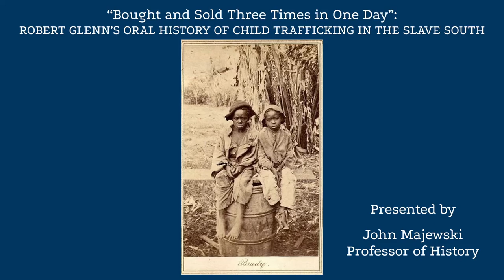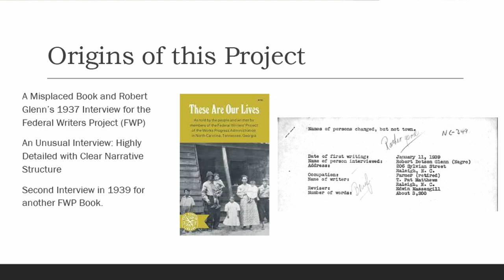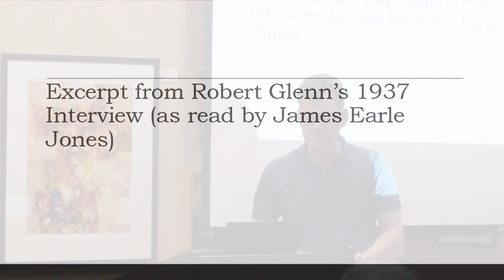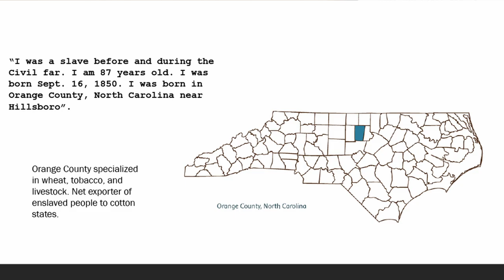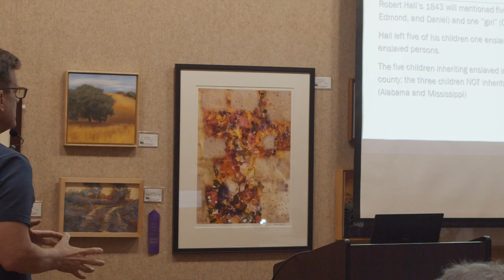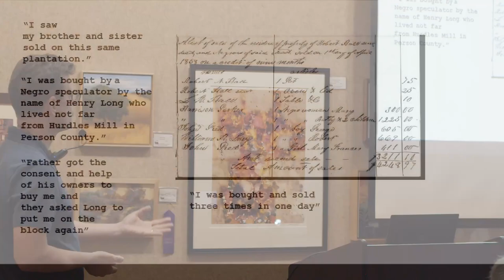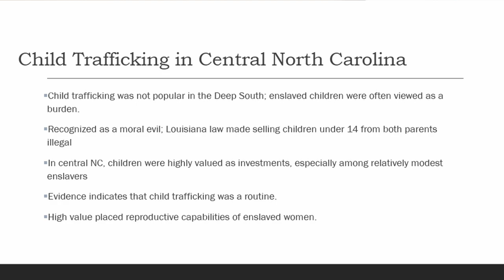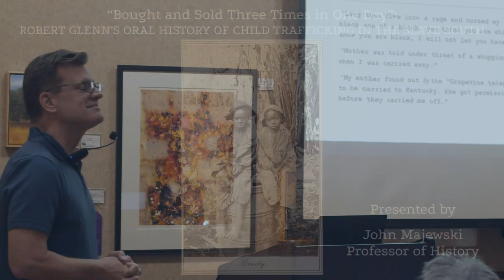“'Bought and Sold Three Times in One Day": Robert Glenn’s Oral History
Professor John Majewski presents "'Bought and Sold Three Times in One Day': Robert Glenn's Oral History of Child Trafficking in the Slave South," at the Goleta Valley Library on November 19, 2023 at 2:00pm for the UCSB History Associates 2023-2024 Speaker Series.

In 1937, Robert Glenn recounted his experiences as an enslaved child in
Orange County, North Carolina. Glenn told how he was sold at an estate
auction to a local slave trader and then taken to Kentucky, where he was
unlikely to see his family again. After emancipation, Glenn built a new life
in Illinois, but he never forgot his family.

Two decades after his traumatic separation, Glenn traveled back to North Carolina for a joyful reunion. In this talk, John Majewski connects Glenn’s oral history to archival sources to document the routine practice of child trafficking—the sale of enslaved children without an adult relative—in central North Carolina. Glenn’s story also shows the surprising ability of enslaved families to contest such sales, demonstrating the enduring power of family and memory.

Professor John Majewski teaches in the history department at UC Santa Barbara. Trained as an economic historian, he has authored two books and numerous articles on the political economy of U.S. slavery and the Civil War. He is now working on a biography of Robert Glenn, tentatively titled Robert Glenn’s Many Journeys. It will be the first full-length biography of a formerly enslaved person based on the 1930s oral histories of the Federal Writers’ Project.